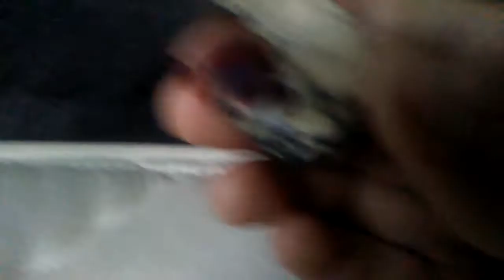Hermit crab update and names!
We got names